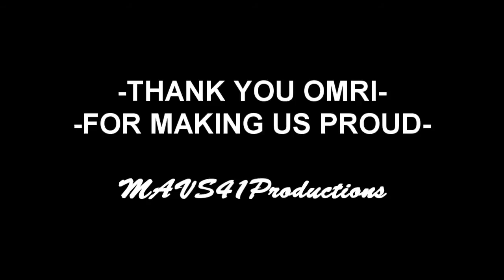Omri Casspi - Make Us Proud